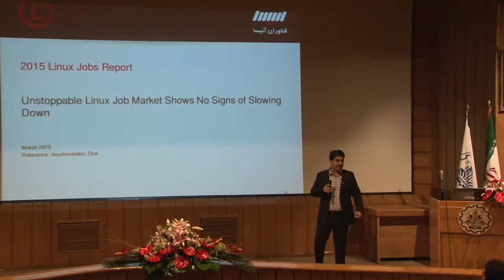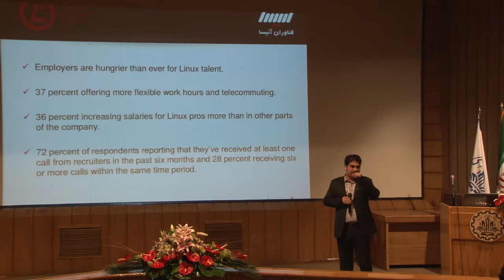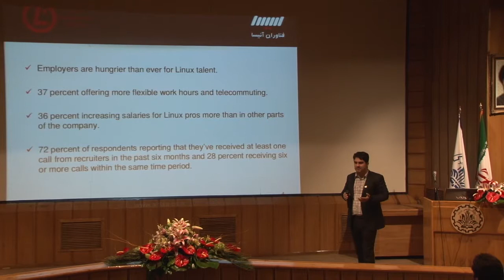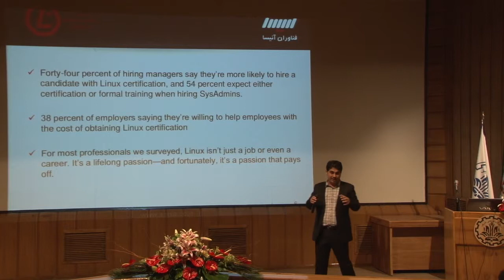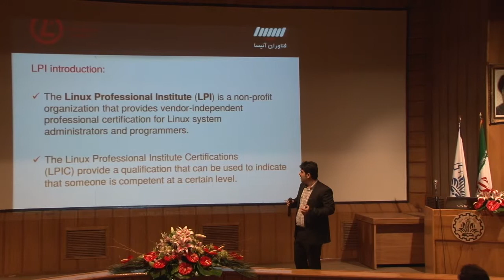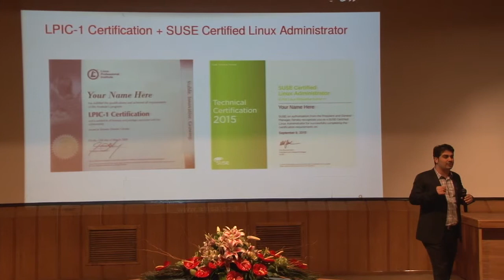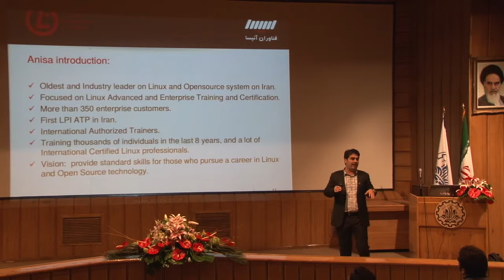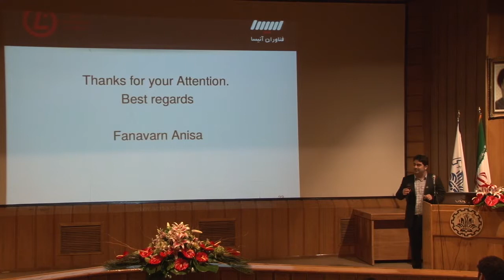معرفی مدارک بین‌المللی LPIC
ارائه‌دهنده: مهدی مهران‌فرید
در این ارائه فرصت‌های شغلی طلایی لینوکسی‌ها، آشنایی با دوره‌های تخصصی و فوق تخصصی لینوکس و نحوه کسب مدارک بین‌المللی LPIC در ایران بررسی شد.